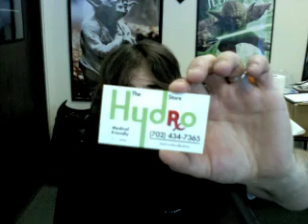12Apr10-Monday dosage to start week...